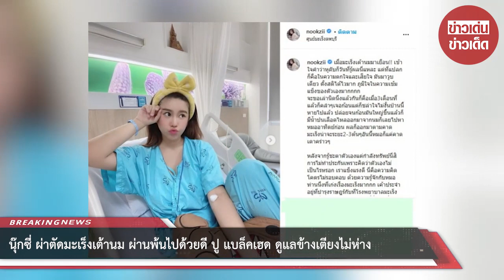นุ๊กซี่ ผ่าตัดมะเร็งเต้านม ผ่านพ้นไปด้วยดี ปู แบล็คเฮด ดูแลข้างเตียงไม่ห่าง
ขอบคุณที่มา :
ขอขอบคุณข้อมูลจาก: